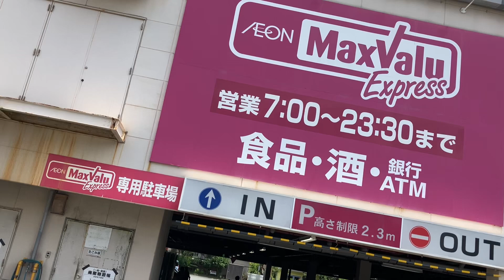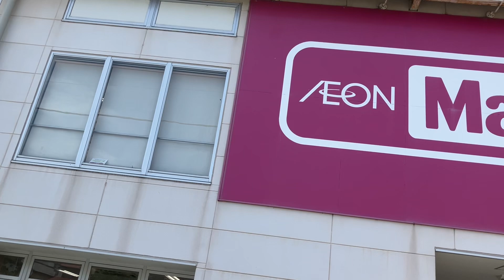【日立】1X エスカレーター マックスバリュエクスプレス下田銀座店 1X escalator Maxvalu Shimoda Ginza supermarket Shizuoka Japan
伊豆急下田駅から10分位歩きます。エクスプレスなのにエスカレーターがありました。